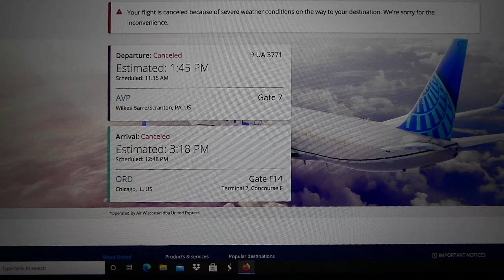Trucker316 - Cancelled Flight...